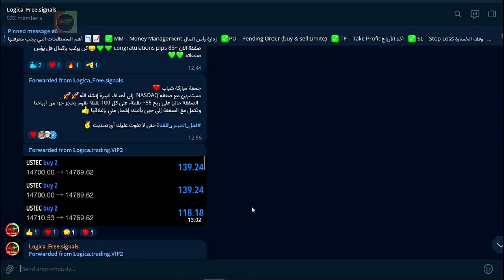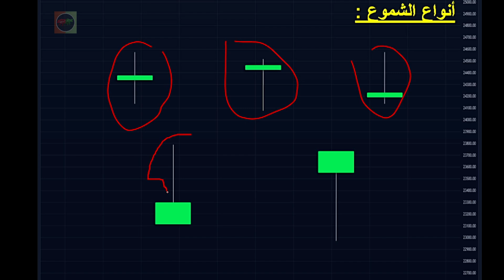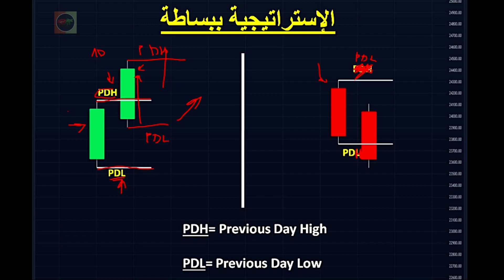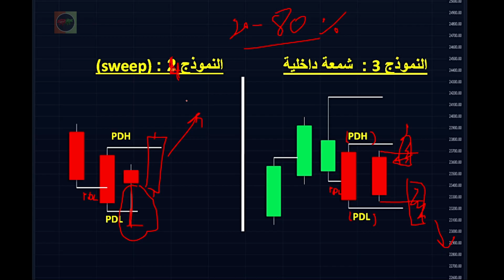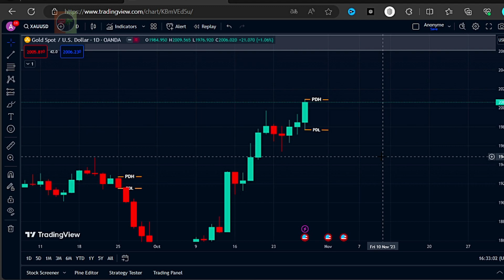سيولة الشمعة اليومية | استراتيجية توقع إتجاه اليوم القادم بنسبة 90%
سيولة الشمعة اليومية | استراتيجية توقع إتجاه اليوم القادم بنسبة 90% وهل هل يمكن توقع حركة السعر القادمة بتحليل شمعة واحدة فقط!. في هذا الفيديو، سنكشف لك عن استراتيجية فريدة وقوية لتحليل الشموع اليومية وتوقع اتجاه الأسواق بنسبة دقة تصل إلى 90%. سوف نستعرض استراتيجية "سيولة الشمعة اليومية"، التي تعتمد على تحليل عميق لحركة الشموع اليومية لتوقع الاتجاهات المستقبلية بطريقة دقيقة وموثوقة. سوف نشرح الطرق والأساليب المستخدمة في هذه الاستراتيجية بشكل واضح ومبسط، مما يجعلها مناسبة للمبتدئين والمتداولين المحترفين على حد سواء. انضم إلينا واكتشف كيف يمكن لهذه الاستراتيجية تحسين توقعاتك بشكل كبير وزيادة نجاحك في سوق العملات والأسهم. لا تفوت الفرصة واشترك اليوم لتعلم أحدث الطرق في عالم التداول والاستثمار.

تحذير⛔⛔: التداول مهنة خطيرة ولايمكن التنبؤ بحركة الاسواق، كل مايعرض أو يشرح في القناة هو لهدف تعليمي لايعتبر بأي شكل من الأشكال توصية شراء أو بيع أو احتفاظ بأي ورقة مالية ،القرار قرارك وحدك.⛔
جميع الحقوق محفوظة لصالح قناة لوجيكا التداول ©
هل يمكن توقع حركة السعر القادمة بتحليل شمعة واحدة فقط؟
في هذا الفيديو كشفنا الجواب مع واحدة من ابسط استراتيجيات التداول المثيرة حيث كشفنا الطريقة المثلى لتحليل حركة الأسعار باستخدام شمعة واحدة فقط. وتعلمنا سويًا كيفية قراءة الشموع اليومية بدقة فائقة وكيفية استخدام هذه المعلومات لتوقع الاتجاهات المستقبلية بنسبة نجاح تصل إلى 90%. انضم إلينا لاستكشاف أسرار تحليل الشموع وراء الأسواق المالية وكيفية الاستفادة من هذه الاستراتيجية لتحسين تداولاتك وزيادة أرباحك في سوق العملات والأسهم. لا تفوت الفرصة وانضم إلينا اليوم لتكتسب المهارات التي ستجعلك متقنًا لتوقع حركة الأسعار بثقة ودقة.